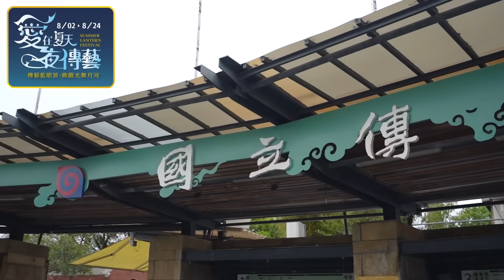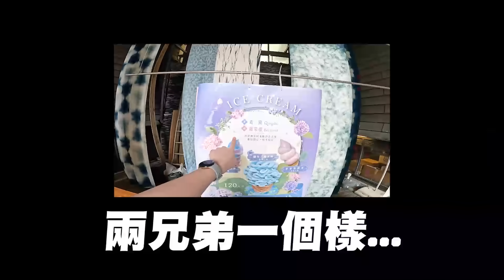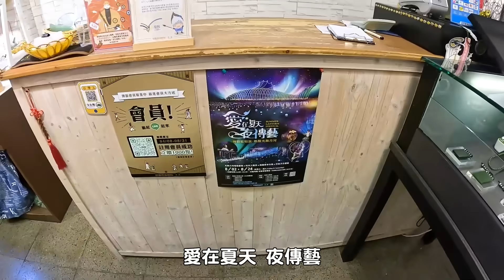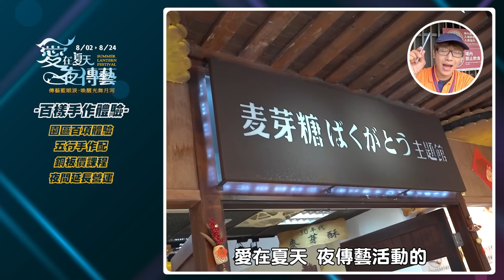超大型躲貓貓開戰！全部員工跑到宜蘭讓老闆找，天氣熱到我們滿身大汗‧‧‧【黃氏兄弟】Ft. @ncftayilanpark9145 宜蘭傳藝園區(NCFTA Yilan Park)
瑋瑋：來到占地24公頃的宜蘭傳藝園區躲貓貓啦！
哲哲：這裡好逛、好吃、好拍又. 好躲🥰

✨傳藝藍眼淚‧喚醒光舞月河✨Summer Lantern Festival
📍日期：113/08/02（五）～ 08/24（六）八月每周五、六
📍時間：八月每周五、六　16：00－20：30
📍地點：宜蘭傳藝園區

✨【光舞月河】光環境藝術燈光秀（全園區）：透過五大光景裝置結合月河河道打造光環境藝術，且定時搭配浪漫情歌進行主題燈光秀展演。
✨【炫光主題秀】－逗陣廣場舞台：《炙熱火舞》、《老派舞會》等精采夜間演出，結合光影效果，連續四周輪番上陣，另外每周為大家帶來不同風格的DJ秀演出。
✨【微醺餐車市集】－中央廣場：活動每日16：00－20：30，有美食餐車、微醺飲料等攤位進駐園區。
✨【浪漫日落星光票】：期間限定「浪漫日落星光票」，活動票券加贈50元商品抵用券，於16：00開始販售，園區夜間延長營運至20：30。

 🎉抽獎時間🎉
最喜歡《愛在夏天‧夜傳藝》的什麼古早味或活動呢？
＊抽獎禮物：
《返校日7：社群日》限量週邊商品1件，共10名
＊抽獎方法：
2/ 於此影片留言上述問題及信箱
3/ 分享此篇影片於限時動態，並標記＠huangbrotherss、＠weiii1008、＠huang45490
4/ 記得開通知

►一週有二到三支新影片，還有不定時的直播，一定要開鈴鐺收通知！